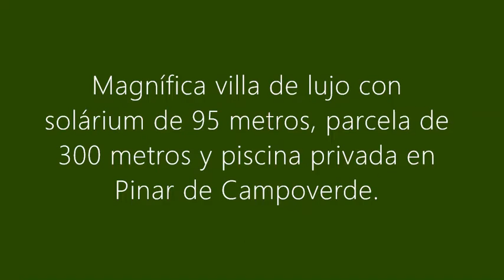New build Villas in Pinar de Campoverde Río Verde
New 3 Bed 2 bath Detached Villa in a central sought after location, with Pool, large 100m2 roof terrace and parking

This is one of the last remaining more expensive of the villas and has a slightly different layout to the others. (see plan on our website)

In a very nice central location, between the two main areas of shops and restaurants in a Village of approximately 3,000 residents, most of whom reside all year round. Very close to the Lo Romero golf and a short drive to the beach, marinas of La Zenia for shopping.